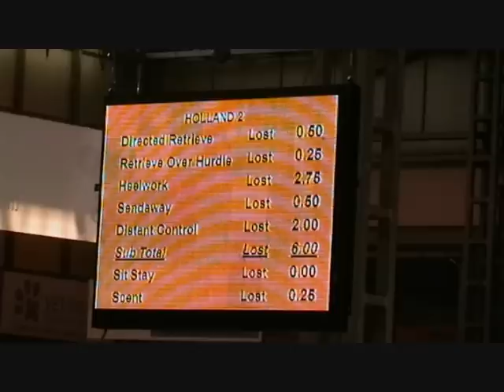Brigitte en Twizzle Obedience Crufts 2011